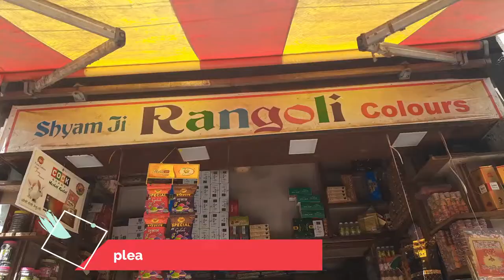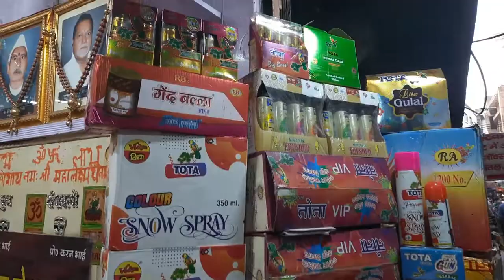holi wholesale market agra | rawatpara agra| lohar gali agra| agra market video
holi wholesale market agra | rawatpara agra| lohar gali agra | agra market video | agra market taj mahal